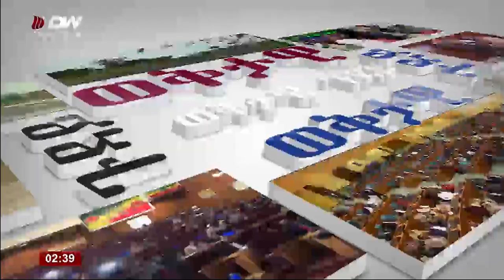DW TV "ወቅታዊ ጉዳይ" ቆይታ ከአቶ በቴ ኦርጌሳ የኦነግ የፖለቲካ አደረጃጀት ኦፊሲር